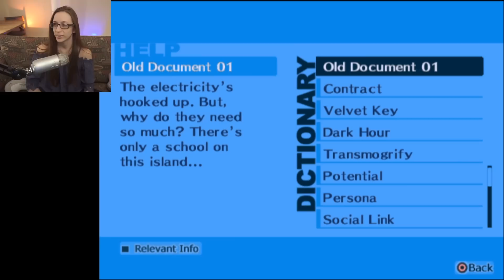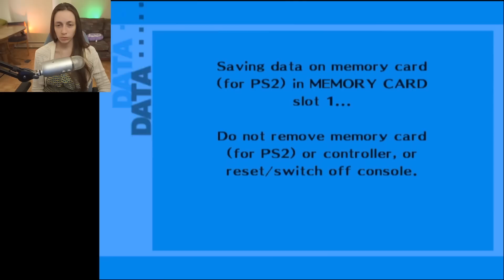Dark Hour Gettin REAL Trippy ~ Persona 3 FES First Time REACT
My playthrough so far in a nutshell: I would die for Akihiko, Chihiro, and  Bebe.  Also Tanaka, I finally meet you and... what... :C

This video is part 2 of my highlights!  Follow this link to watch the full streams unedited ~